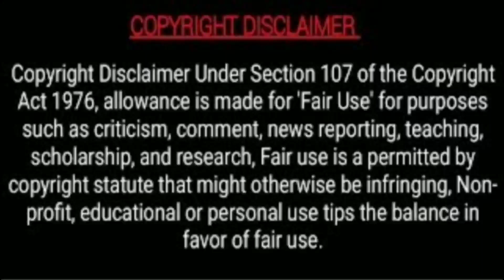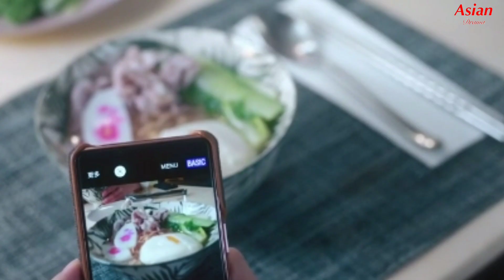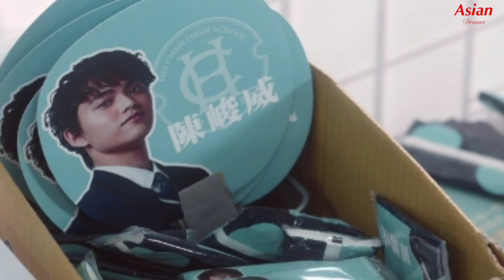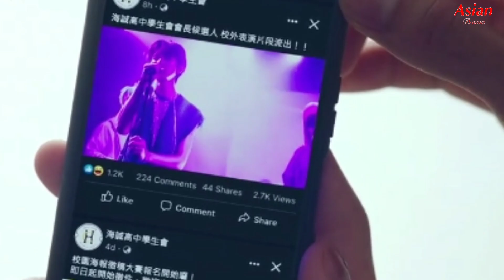About Youth Series Explained in Hindi😍Ep.4#bl#asiandrama#bldramaexplainedinhindi#blseries#taiwanese